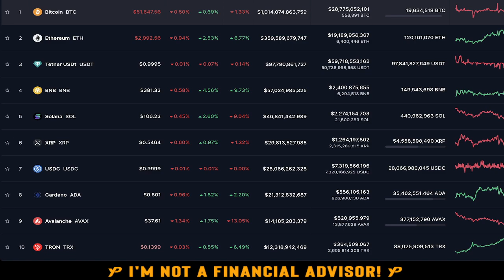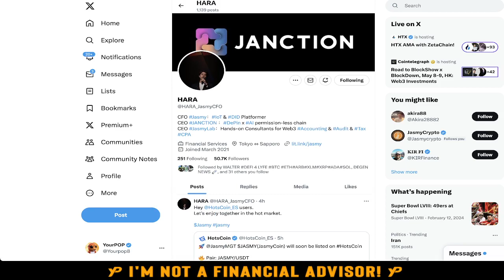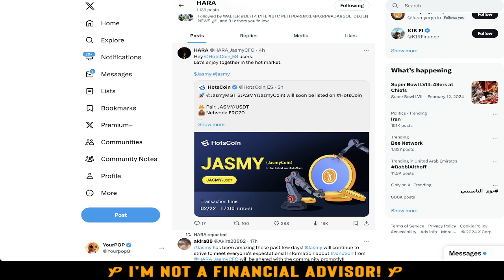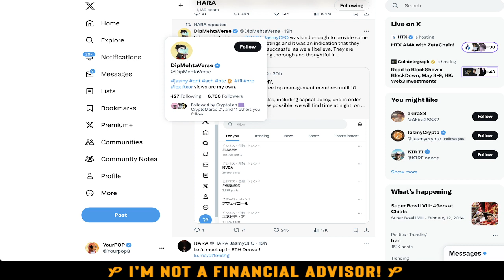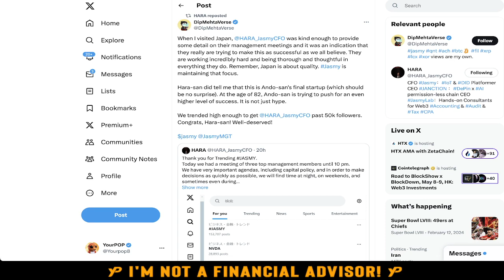JASMY COIN TO $1.00 AND BEYOND! WHY JASMY COIN WILL CONTINUE TO RUN! JASMY COIN NEWS TODAY!